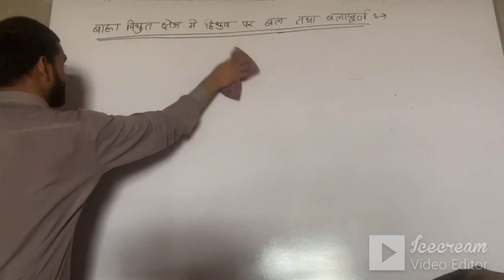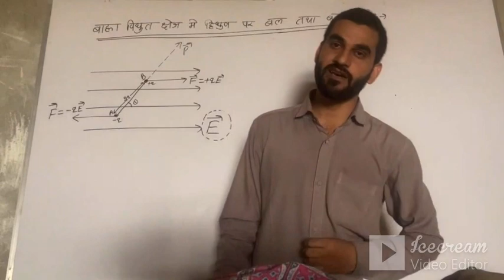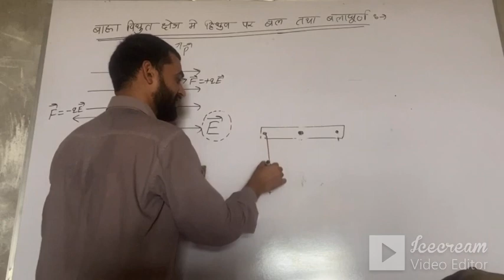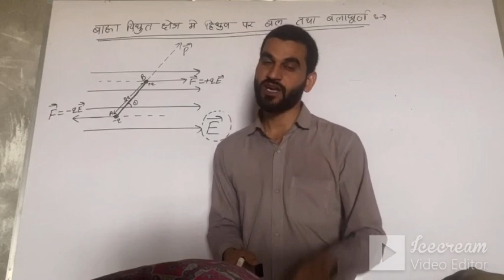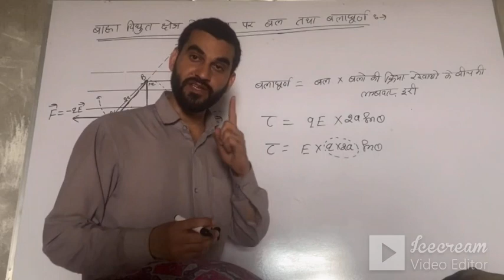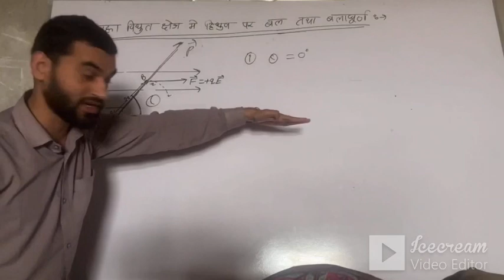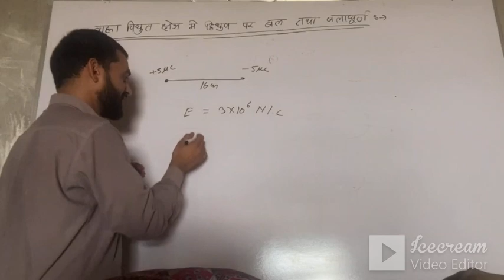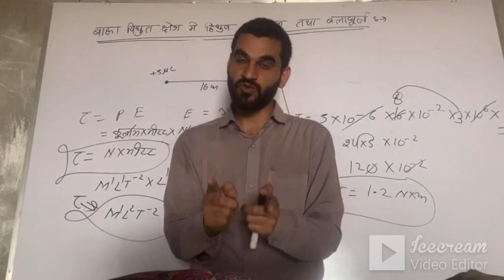Electrostatics lec20 by PK Sir